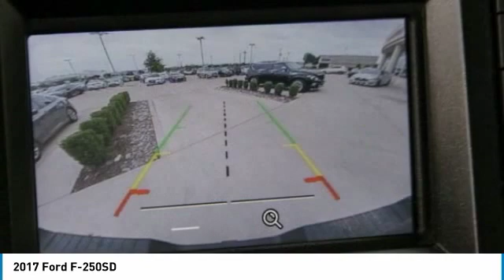2017 Ford F-250SD Dallas TX, Ft. Worth TX, Grapevine TX HEF19070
Grubbs INFINITI
1500 E State Highway 114

Recent Arrival! ~ Bluetooth ~ 4D Crew Cab ~ Power Stroke 6.7L V8 DI 32V OHV Turbodiesel ~brCARFAX One-Owner. Clean CARFAX.